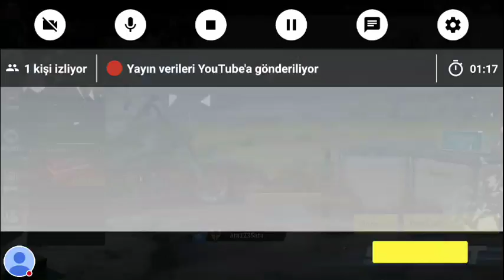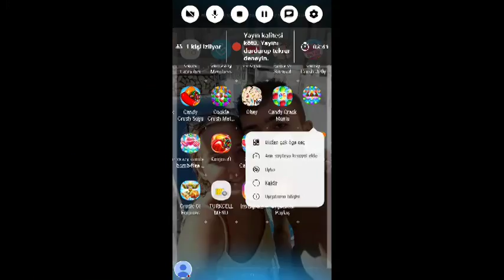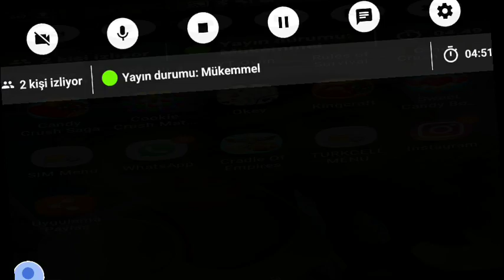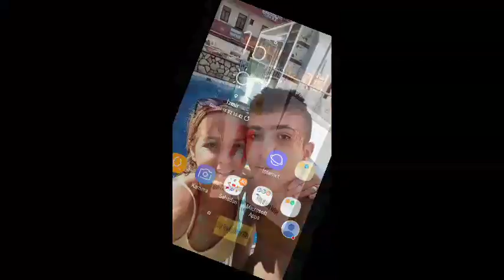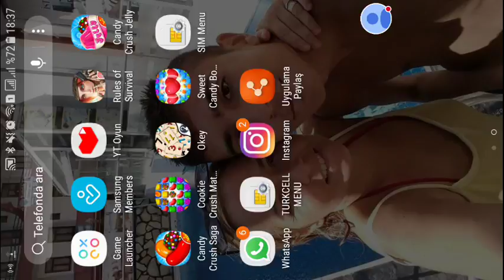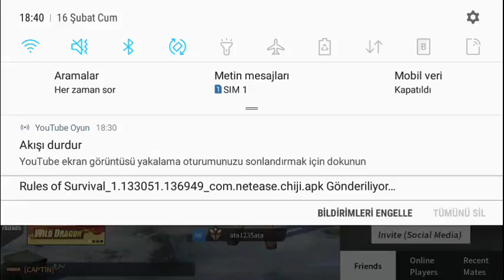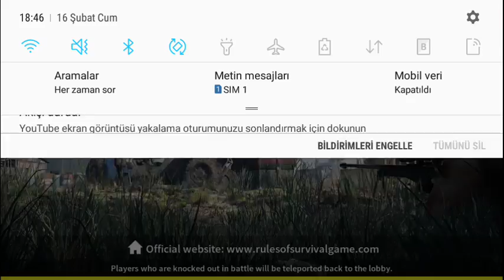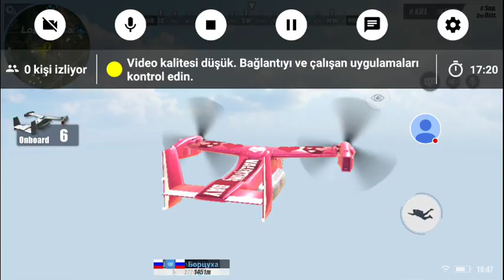Rules of Survival Adlı Akışım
Beni Rules of Survival oynarken izleyin!